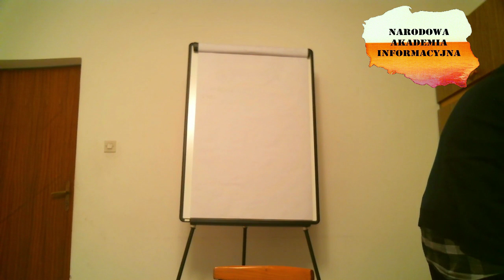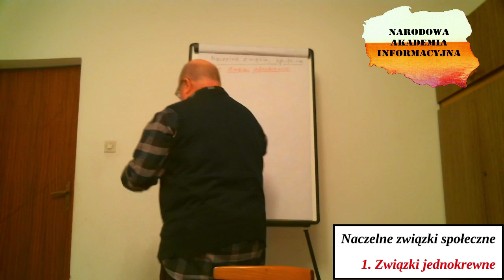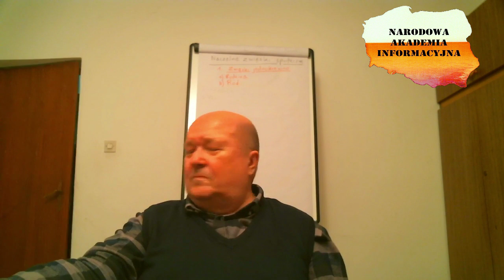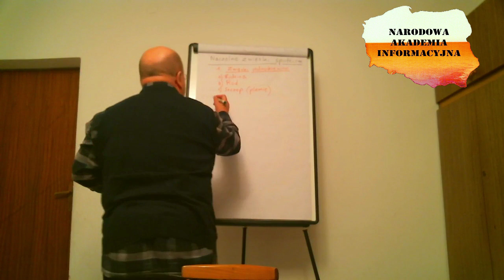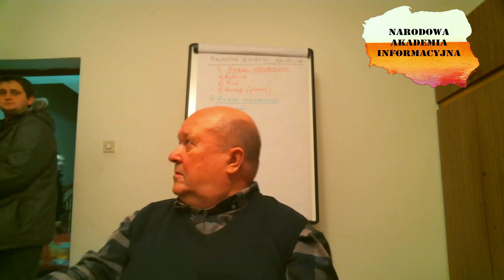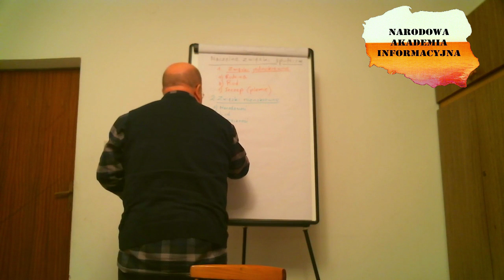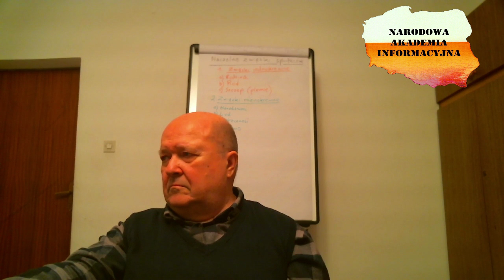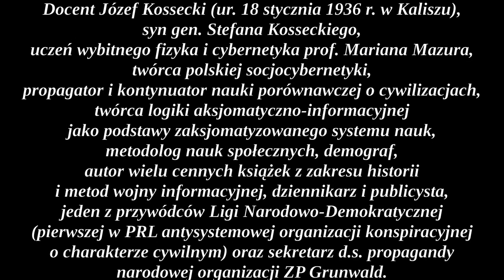Wykład NAI pt: Istnienie lub nieistnienie świadomości narodowej.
NAI
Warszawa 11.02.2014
Cybernetyka Społeczna
doc. Józef Kossecki
wykład pt:
Istnienie lub nieistnienie świadomości narodowej.